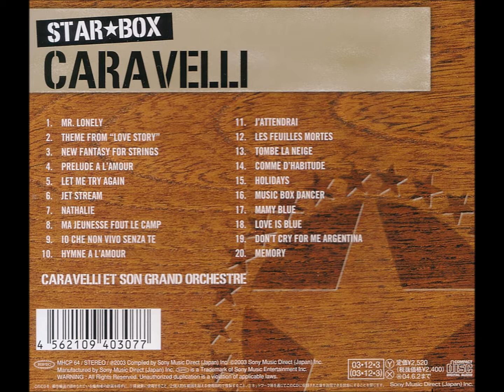Caravelli & His Orchestra - Star Box Caravelli: Caravelli et son Grand Orchestre (FULL ALBUM)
TrackList:
01. Mr. Lonely (0:00)
02. Theme from "Love Story" (2:41)
03. New Fantasy for Strings (6:53)
04. Prelude A L'Amour (9:36)
05. Let me Try Again (12:28)
06. Jet Stream (16:09)
07. Nathalie (20:21)
08.Ma Jeunesse Fout Le Camp (24:27)
09. Io Che Non Vivo Senza Te (27:31)
10. Hymne A L'Amour (30:16)
11. J'Attendrai (33:22)
12. Les Feuilles Mortes (35:34)
13. Tombe La Neige (39:27)
14. Comme D'Habitude (42:04)
15. Holidays (46:25)
16. Music Box Dancer (49:08)
17. Mammy Blue (52:38)
18. Love is Blue (55:49)
19. Don't Cry for me Argentina (58:26)
20. Memory (1:02:18)